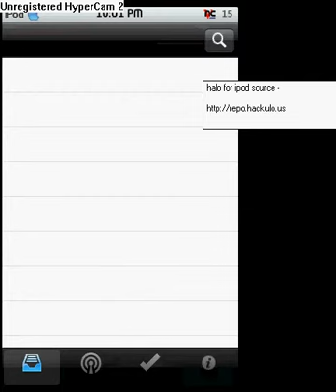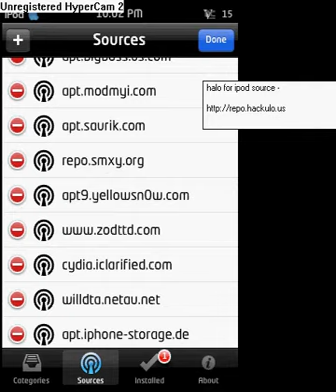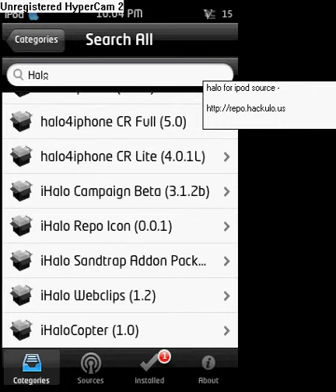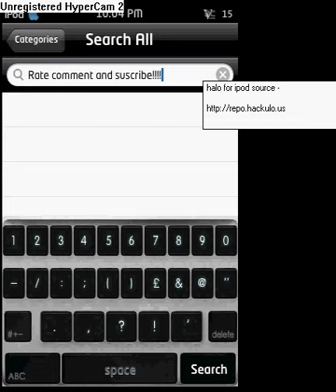ipod touch halo source and game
this is the source for halo on the ipod touch